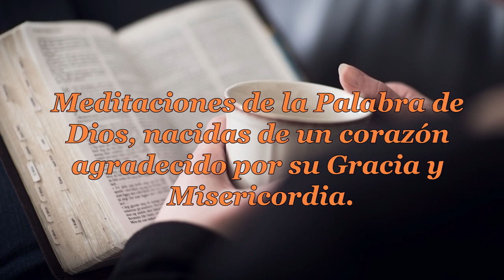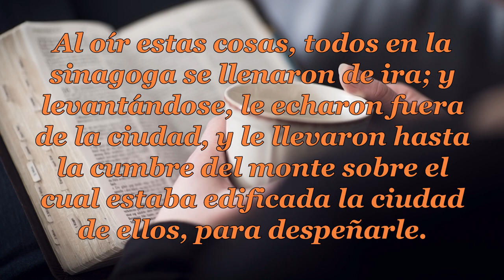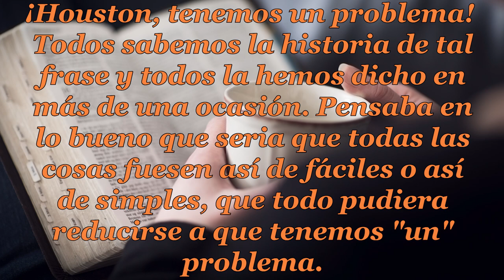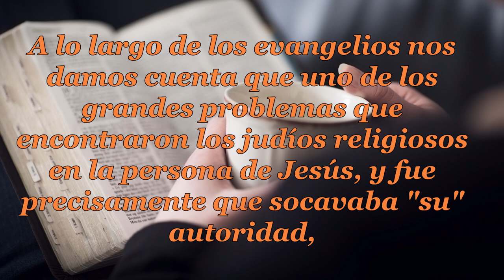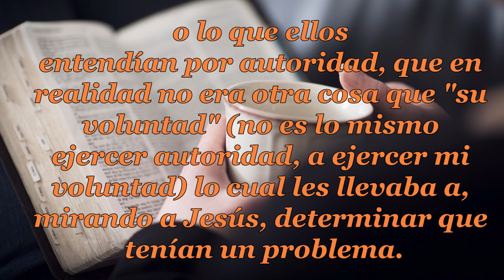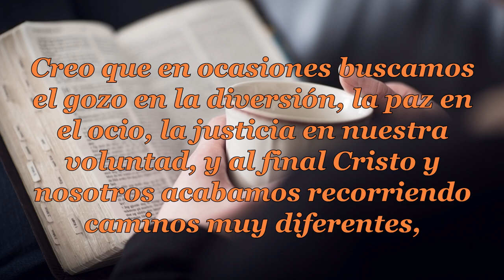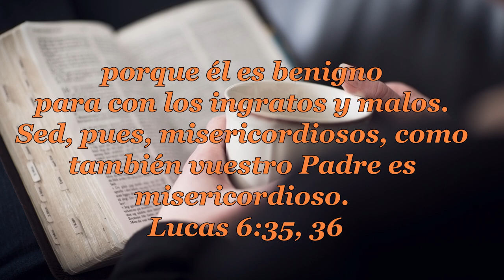092 HOUSTON TENEMOS UN PROBLEMA